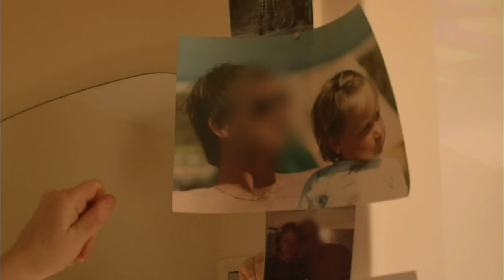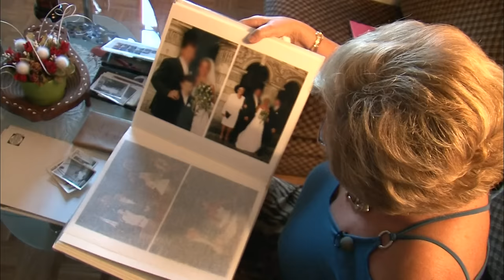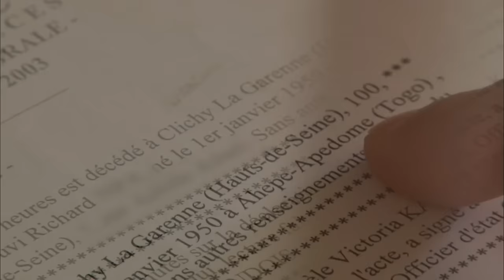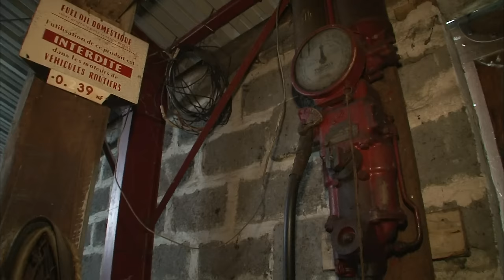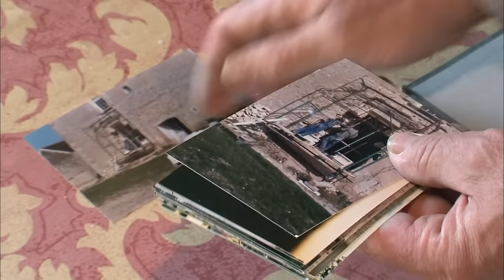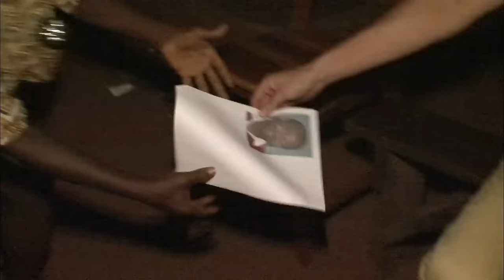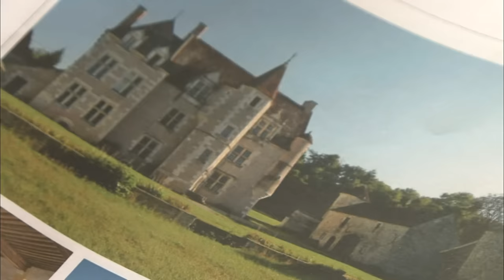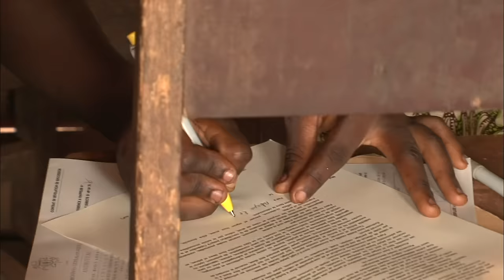Famille, HERITAGE : quand ça tourne au DRAME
Hériter, y compris d’un inconnu, c’est généralement une aubaine, mais cela peut aussi parfois se transformer en cadeau empoisonné. Sur fond de jalousies, de frustrations ou de rancœurs familiales, le partage des biens du défunt est souvent une épreuve. Disputes entre frères et sœurs, règlements de comptes entre générations, guerre ouverte entre enfants et beaux-parents et même plaintes pour spoliations… Chaque année, plus de 30.000 affaires de succession se retrouvent devant les tribunaux. Comment se sortir de ces conflits douloureux ? Et comment avoir le dernier mot ? Plongée dans un univers où des familles en arrivent à ne plus se parler que par notaire et avocat interposé.
Réalisateur : Sophie Lepault Wendy Zbinden
Genre : Famille